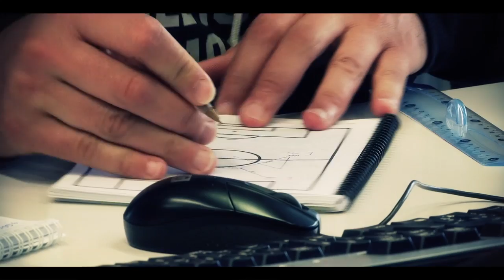Introduction to the Mohammed VI Football Academy project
Copyright: Aga Khan Award for Architecture